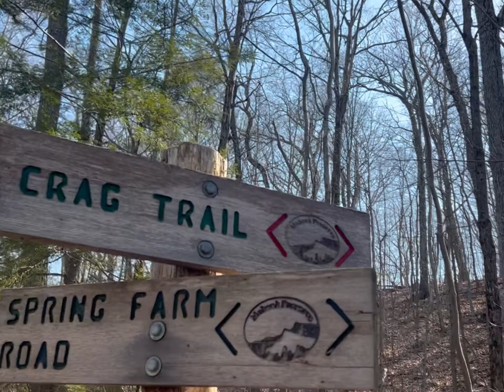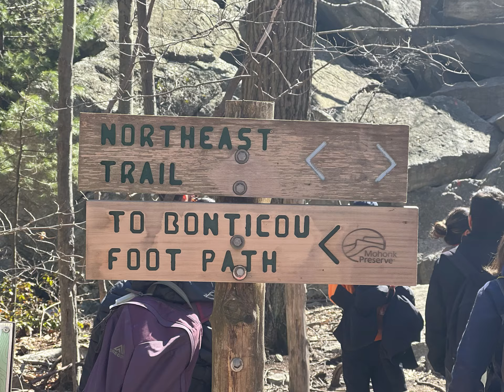2022_4_ Bonticou Crag & Table Rocks _NY